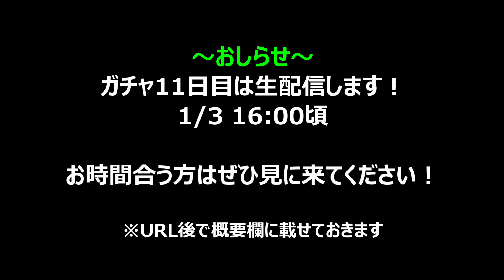これは…天井するべきなのか？【グラブル】毎日無料ルーレットガチャ10日目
11日目は生配信で引きます！

　毎月第一水曜日にメンバー限定食べ飲み雑談配信
　オリジナルスタンプ使えます☆